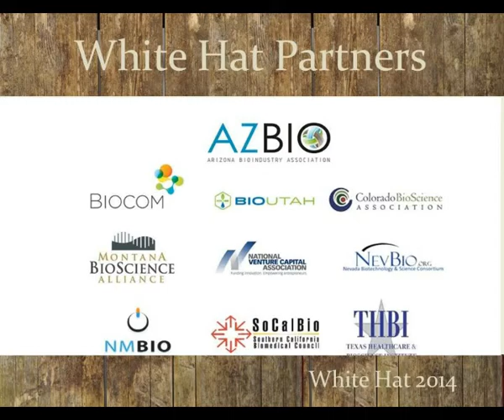JKW WH Comments